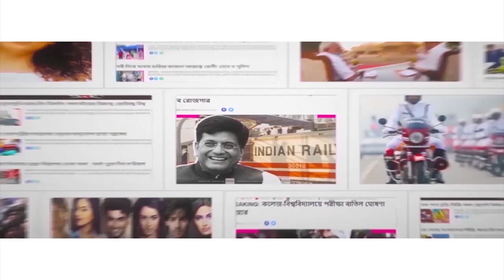মেজাজ হারালেন নন্দিনী! ভেঙে পড়লেন কান্নায়! Viral Nandini loses cool on camera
Nandini, who went viral on the social media platform, lost her cool on camera and became the subject of massive online trolling. BBD Bag area is one of the busiest areas in the city as it has the most number of offices and rightly called the ‘office para.’ Nandini, a young woman, along with her parents runs a hotel called ‘Mamata’s spicy hotel’ in this area daily. Not only she cooks food but also serves them to the customers. One can find tasty Bengali meal at cheap rate in this hotel which is in the footpath. When her peers have chosen different kind of professions, she decided to support her parents. Watch Aaj Bikel news to know in details.